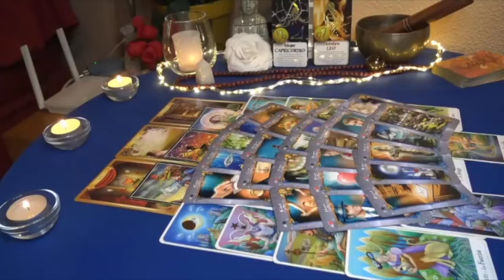CAPRICORN 🌈 THE PERFECT MATCH! 🙌SWEEPS IN BUT BE CAREFUL OF PAST LOVE RETURNING 👺MARCH 2023 TAROT